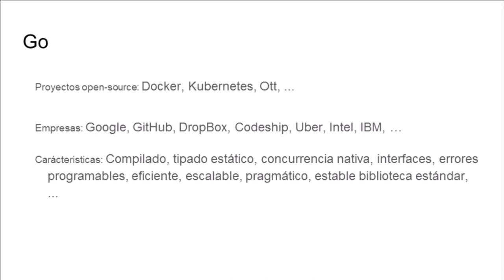Escalabilidad y Golang devHangout 206 con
Invitado: Chris Ramón (@cramonn), Software Development en Bespoken
Host: Lennon Shimokawa (@lshimokawa), CEO de devAcademy

Go es un lenguaje moderno que combina una sintaxis parecida a C con las características y facilidad de lenguajes dinámicos como Python. Lenguajes como C++, Java o C# son más pesado o voluminosos. En cambio, GO acierta con una sintaxis clara y concisa. En este devHangout conoceremos más del lenguaje.